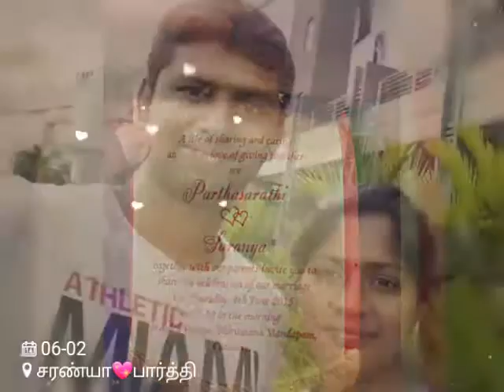சரண்யா 💖 பார்த்தி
1st year anniversary